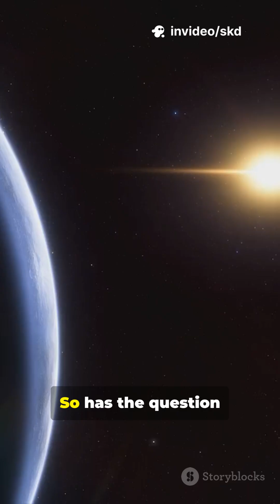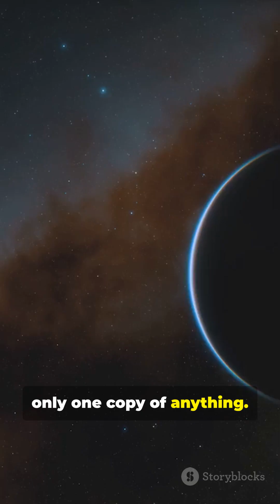Are We Alone? The Truth About Alien Worlds!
Is our Solar System unique? In this 55-second YouTube Short we explore how exoplanet discoveries since the 1990s — from pulsar planets to strange “hot Jupiters” — have changed our view of planetary systems. Learn why some systems get chaotic, why Earth-like worlds might be rarer than hoped, and how current telescopes limit what we can find. Future observatories could reveal solar systems like ours, so uniqueness isn’t answered yet. Artist’s illustration credit: NASA/JPL‑Caltech/Lizbeth B. De La Torre.